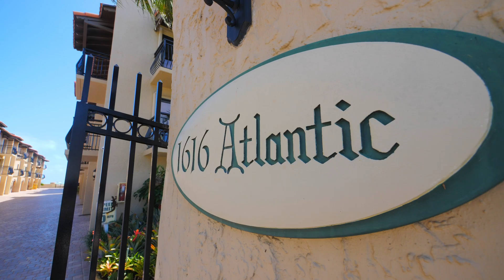Casa Caselles Unit 10, Key West Fl 33040